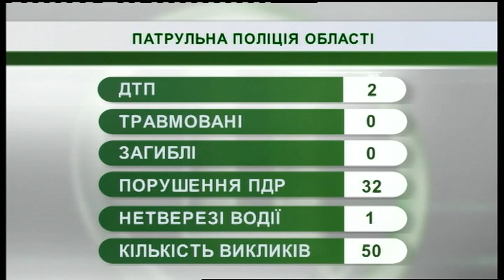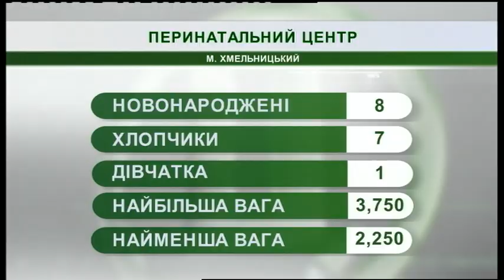09.04.2019. Новини. 07:30